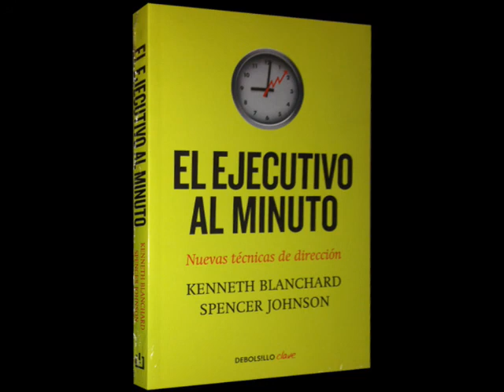El Ejecutivo al Minuto. Audiolibro completo con voz humana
Audiolibro completo. El Ejecutivo al MInuto de Ken Blanchard